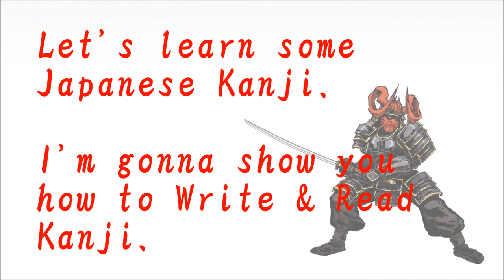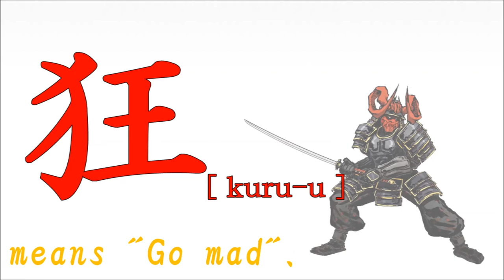How to write Kanji - "狂" 【Kanji Lessons:88】